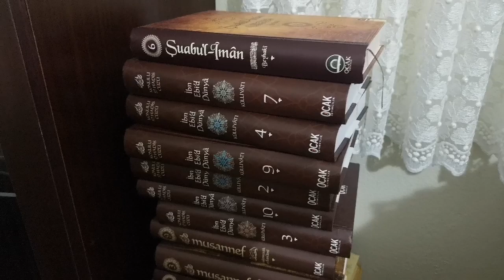Von Amir Arabpour als Esel/frecher Bengel beleidigt - Nun hat er den Islam angenommen!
AMIR ARABPOUR Antworten für Muslime Bibel und Koran Team EX-MUSLIME KLÄREN AUF TV Memra TV Apologetik TV Elija Nathan Apologetik Absolut ZAZ ▷ P L A Y Э Я  Nature23 InfokriegerMcM Johannes 14,6 Jihad Radar Malarich BPE Bürgerbewegung Pax Europa LV Bayern Stefan Bauer

llllllllllllllllllllllllllllllllllllllllllllllllllllllllllllllllllllllllllllllllllllllllllllllllllllllllllllllllllllllllllll
IHED-Islamischer Humanitärer Entwicklungsdienst